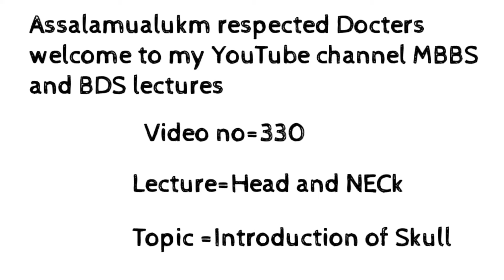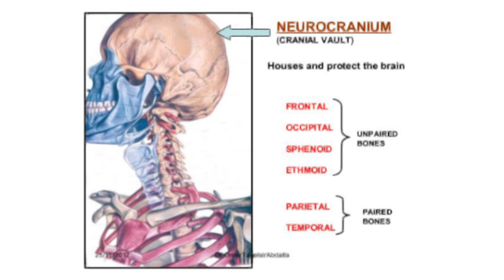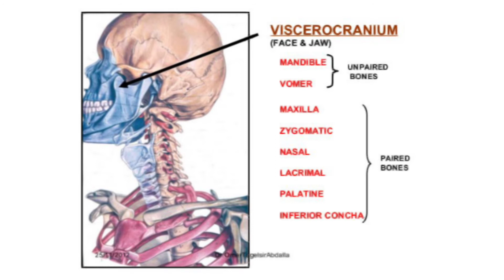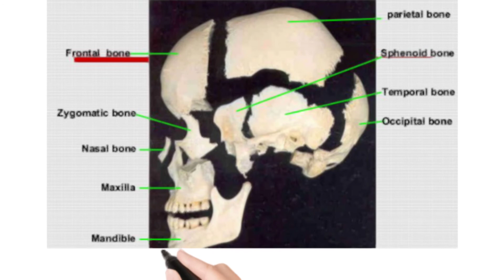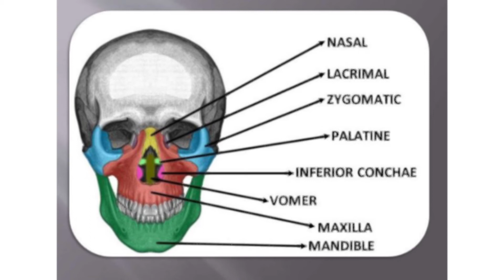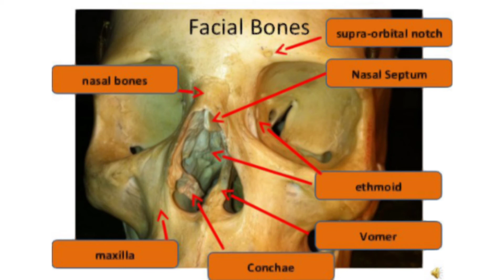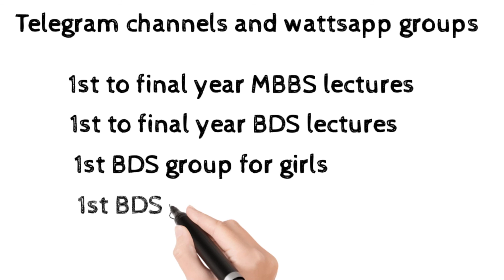Introduction of Skull in Hindi/Urdu||Skull anatomy in Hindi/Urdu ||Bones of Skull|Head and NECk lec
in this video I explain the introduction of skull in Hindi Urdu but my same lecture is present in both English also because my every lecture is present in both Urdu Hindi and English language

skull anatomy,
skull anatomy selfless medicose,
skull anatomy charsi,
skull anatomy in urdu,
skull anatomy brainless medicose,
skull and teeth of mammals,
skull bone,
skull bone anatomy,
skull by selfless medicose,
skull by viren kariya,
b scully say,
skull drawing,
skull diagram,
skull diagram easy,
skull external anatomy,
skull easy drawing,
skull explanation,
skull e bones,
skull foramina,
skull fossa,
skull face,
skull fractures,
skull gross anatomy,
skull landmarks,
skull labeled anatomy,
skull model anatomy,
skull meaning in urdu,
skull norma,
skull norma basalis,
skull norma frontalis,
skull ninja nerd,
skull norma verticalis,
skull norma lateralis,
skull ninja,
skull norma occipitalis,
skull osteology,
skull ospe,
skull op,
skull osteology selfless medicose,
skull quick revision,
skull selfless medicose,
skull sketch,
skull sutures,
skull viva voce,
skull video anatomy,
skull x ray,
skull youtuber,
skull 3d anatomy,
skull 3d animation,
skull 3d model,
skull 3.0